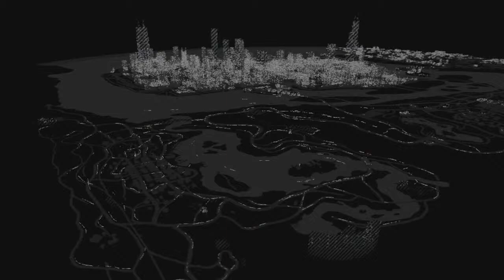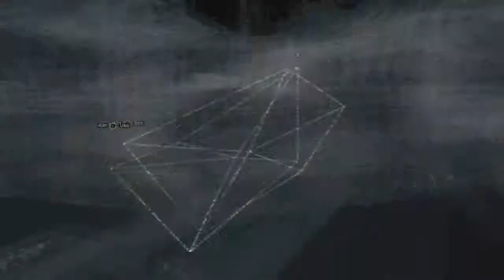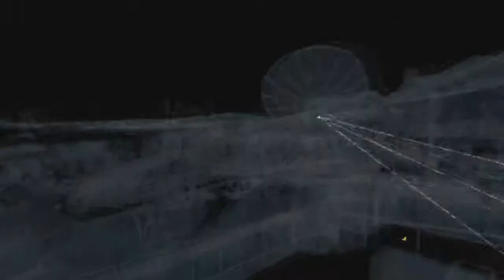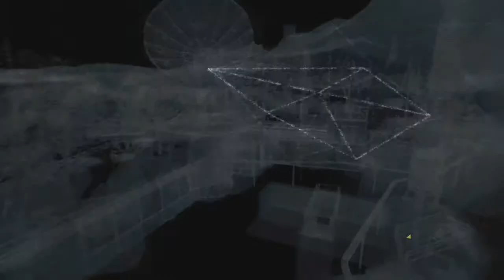Watch_Dogs Part 41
May 27th 2014, This date I have awaited for a long long time. Welcome to Watch_Dogs. This will be a full Singleplayer Campaign of the game. I'll later on continue and do the Season Pass DLC and show off some Multi-player with friends. I hope you enjoy this gameplay, walkthrough, playthrough, thingy, because I sure will.

Hot_Dogs? ► The storyline of Watch Dogs explores the impact of technology within our society; bringing to the forefront the concept of information warfare, data being interconnected, and the world's increasing use of technology— questioning who exactly runs the computers they depend on. The game is set in a contemporary fictionalized version of Chicago, Illinois, which is one of many cities to feature a supercomputer known as ctOS (Central Operating System). In this version of Chicago, everyone and everything is connected. The city's overarching network controls almost every piece of technology in the city; banks, security cameras, traffic lights, communication hubs, and even key data on the city's residents and activities have been complied into the system and can be used for various purposes. In the game's universe, the Northeast blackout of 2003 was found to be caused by a hacker, prompting the development of CtOS.